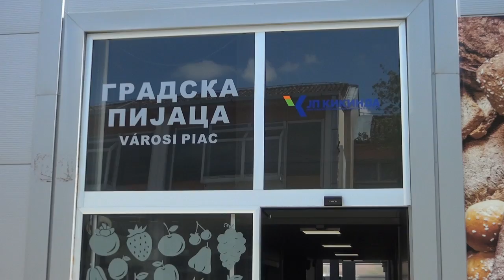Proverili smo cene mesa, voća i povrća na Gradskoj pijaci pred prvi maj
Kako nam se polako bliži 1. maj, praznik rada, kamera naše televizije posetila je jutros Gradsku pijacu kako bi proverila cene voća i povrća i mesa.

17 godina uz Vas